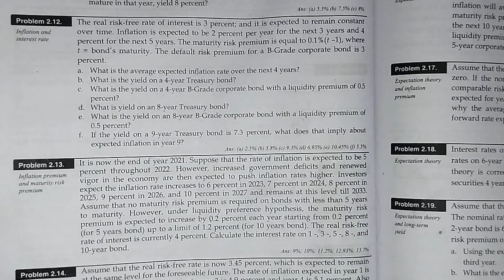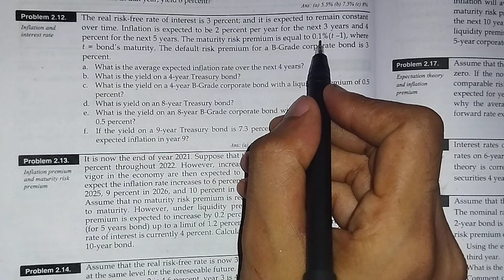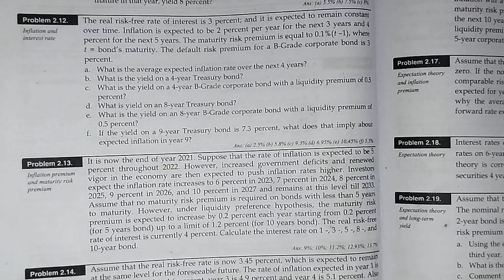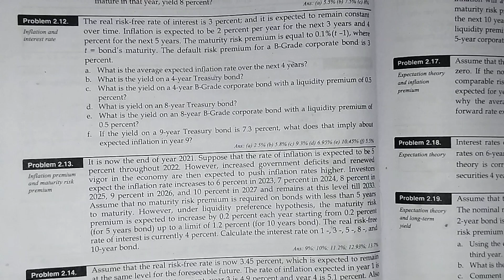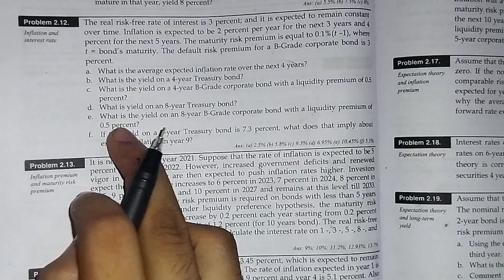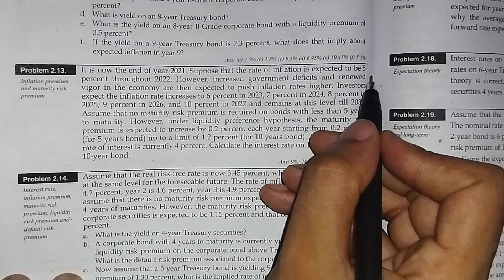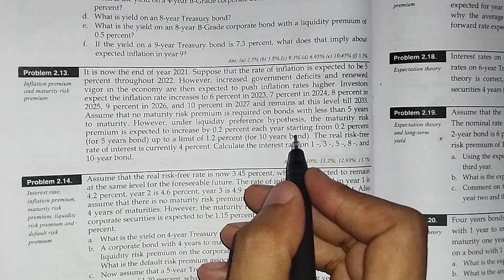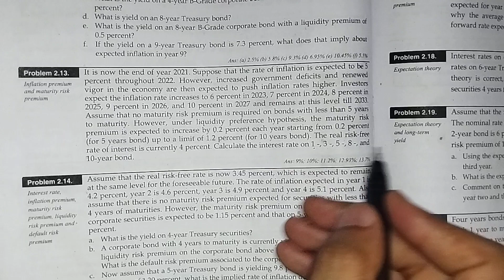Q.n 12 & 13 solution// bbs 3rd Year// financial instrument and interest rate//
Q.n 12 & 13 solution// bbs 3rd Year// financial instrument and interest rate// solution// @OnlineClassWithBibek